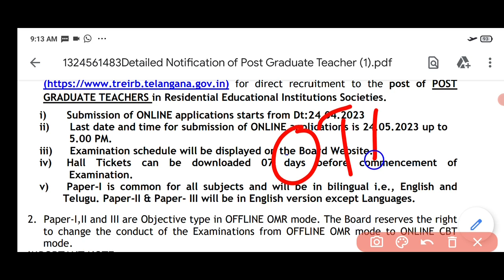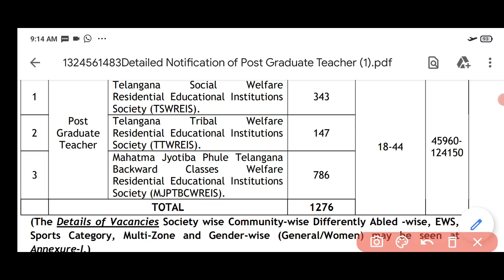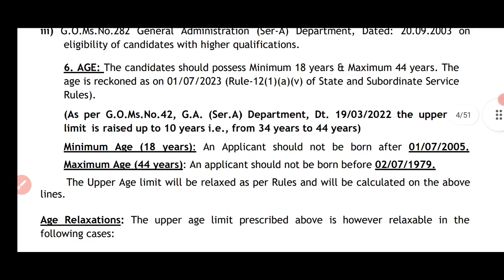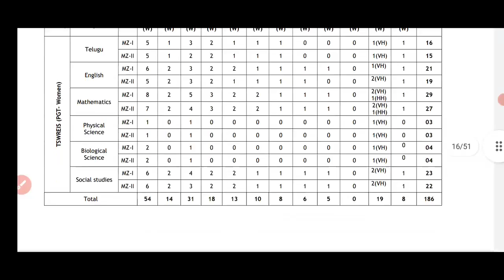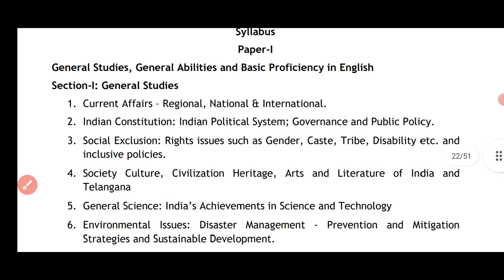1276 గురుకుల PGT పూర్తి notification 2023 // Gurukulam PGT recruitment notification 2023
1276 గురుకుల PGT notification 2023 // Gurukulam PGT recruitment notification 2023